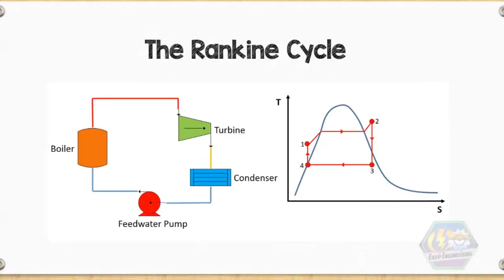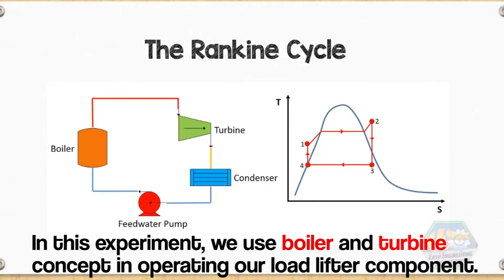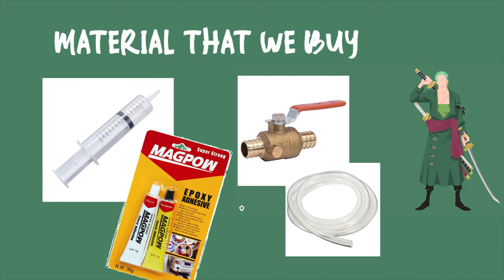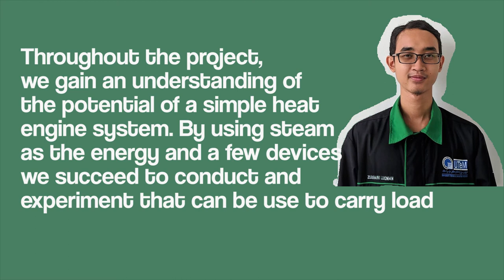Thermodynamic - Steam Powered Lifter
UTeM - Thermodynamic 2
Lecturer- Dr Yusmady